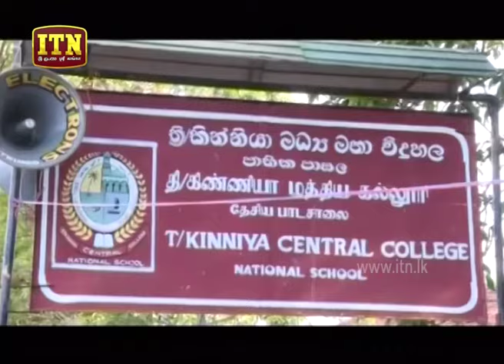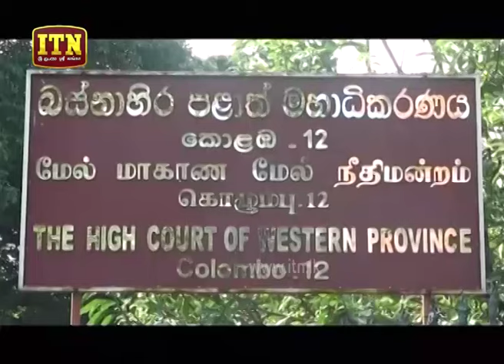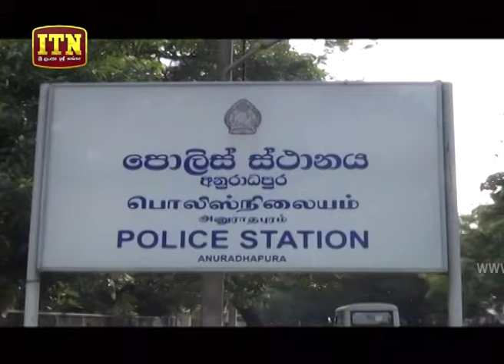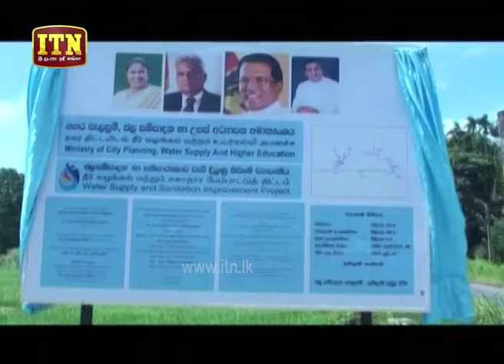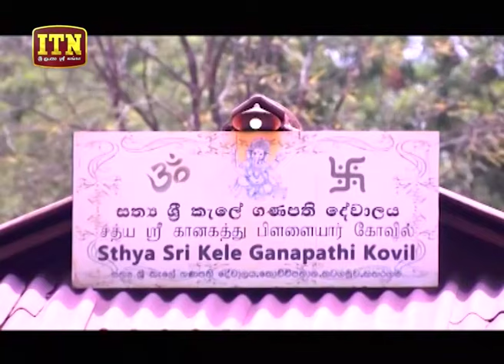ITN News 2019-07-15 | 12.00 PM